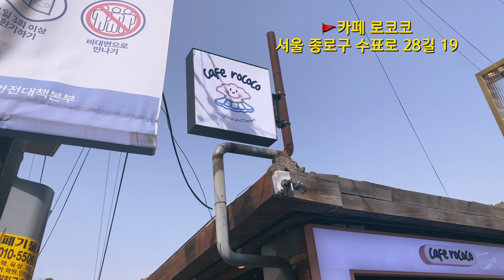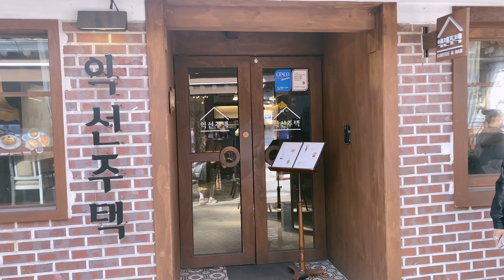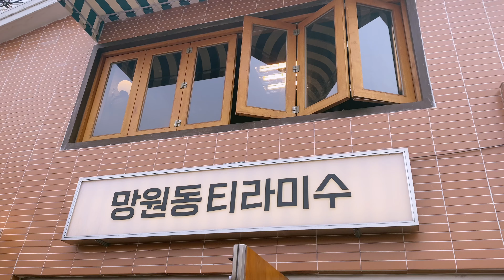Part4) 이태원 주민의 익선동 나들이 | 동대문종합시장과 익선동 카페 다녀왔어요 (익선주택카페) | 초보디자이너의 성장일기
안녕하세요? 👩🏼‍🦱🎀
오늘은 계속해서 세리님과 함께하는
원피스 제작과정을 담아봤어요
코로나로인하여 잠시 올스톱된 이야기와
익선동 카페투어 함께 구경하세요
앞으로 완성될 봄 드레스도

모두 코로나 조심!
건강유의하세요🙏🙏
좋아요 구독은 큰힘입니다!
꼭 눌러주시고요